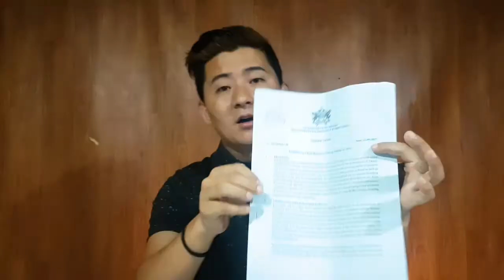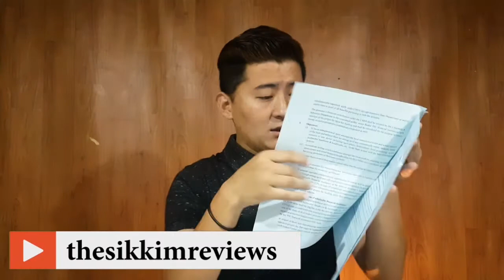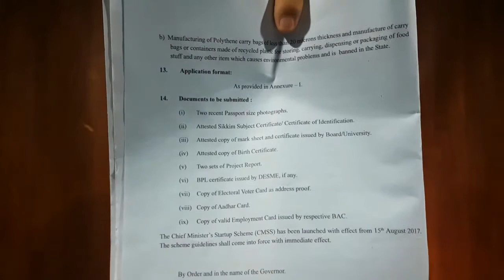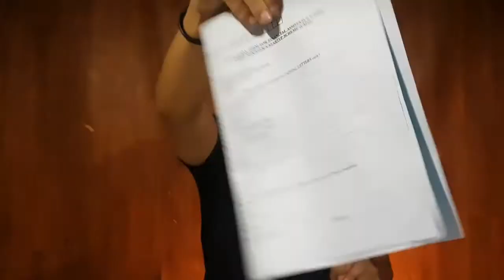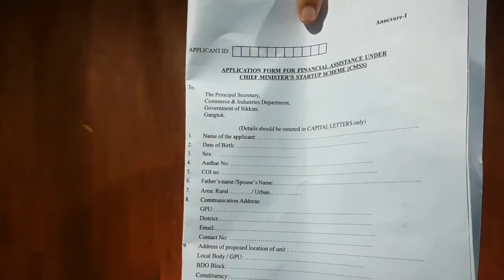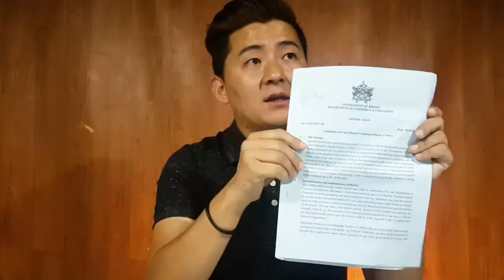CMSS Self Employment